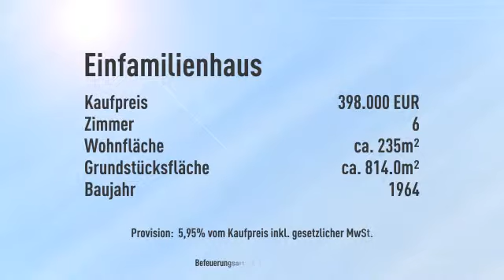Diesem stetig modernisierten Wohnhaus liegt Kassel zu Füßen....